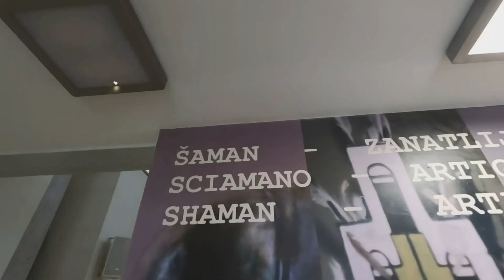Branko Gulin: "Šaman - zanatlija - umjetnik"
Branko Gulin postavlja svoju izložbu u pulskim Svetim srcima. Snimljen je u trenutku dok je postavljao svoje monokromne slike velikih formata, "nevidljive" bez odgovarajuće rasvjete. Skulpture, crteži i njegove interpretacije rituala američkih Indijanaca još su čekali u kutijama.
Gulina zanima duhovna dimenzija umjetnosti, njezino porijeklo u drevnoj figuri šamana. Naziv izložbe, "Šaman -zanatlija - umjetnik", možda najbolje opisuje njegovu autorsku višestrukost. U svojoj raznolikoj biografiji bio je i kustos, i performer, i radnik u ljevaonici umjetnina. U svom je radu spojio iznimnu zanatsku preciznost s vrlo apstraktnim idejama, a pritom je zadržao beskompromisnu poziciju umjetnika koji opstaje premda se odbija podrediti zahtjevima tržišta.
Glazba: Musicalmix2020 from Pixabay